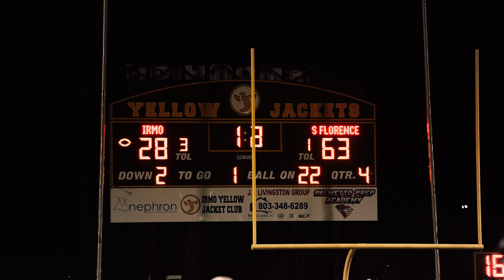South Florence vs. Irmo | Battle of the Prospects | 4A South Carolina Football | Full Highlights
South Florence travels up for their third game to take on the Irmo Yellow Jackets in their first contest of the season, a battle of the Virginia QB commit of South Florence vs. the South Carolina OLB commit of Irmo in an epic match up, check out out the FULL HIGHLIGHTS

Be a friend and tell a friend, send this video to friends or post it on your Instagram story and tag me and I'll be sure to repost you.

Camera: Sony a7iii
Wide Lens: Tamron 17-28 f.28
Medium Lens: Tamron 28-75mm f2.8
Portrait Lens: Sony 85mm f1.8
Telephoto/Sports: Sony 70-200mm f2.8
Takstar Shotgun Mic